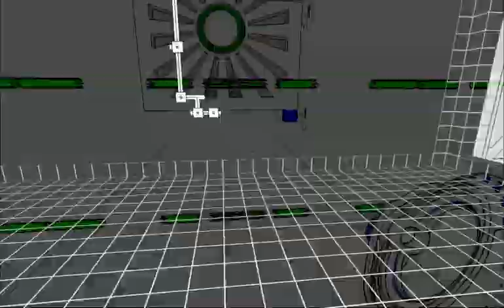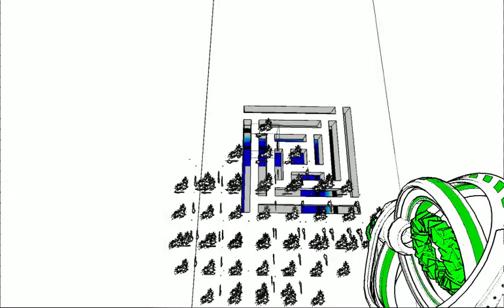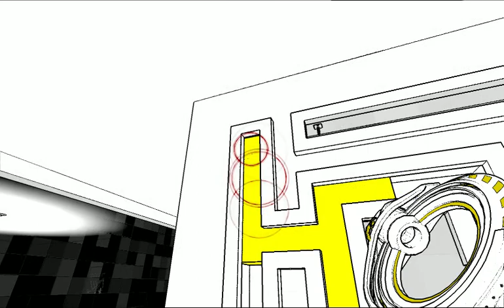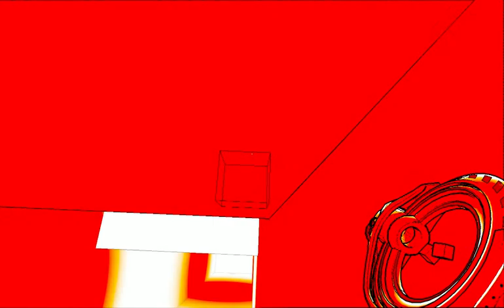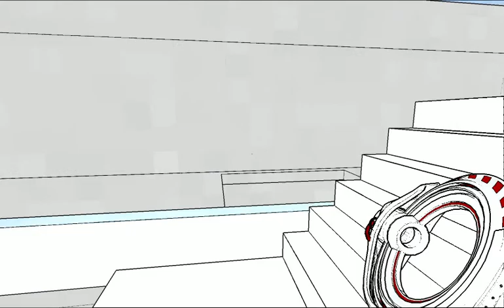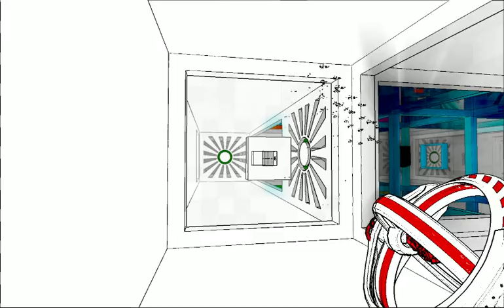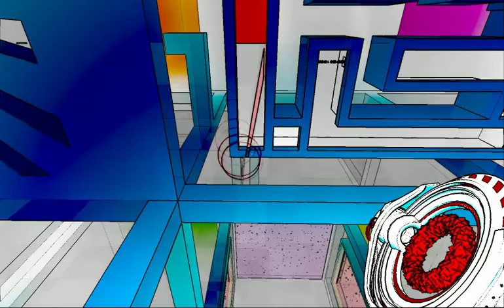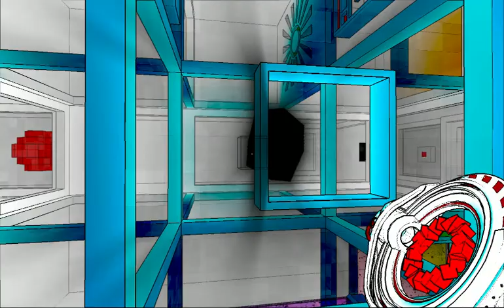11:46 Antichamber Speedun (old route, created by me)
EDIT: This route is now out of date, and the current speedrun records are listed

One of my fastest attempts at speedrunning the recently released, Antichamber. I noticed the route for obtaining the yellow gun is much slower on other speedruns, as well as the route for getting to the black dome at the very end.